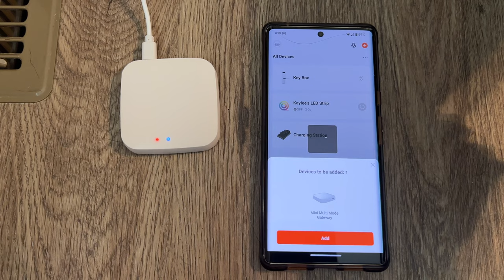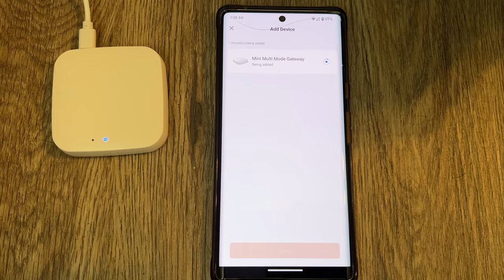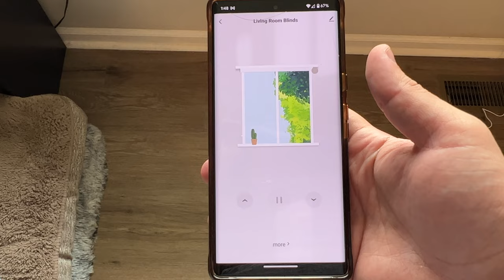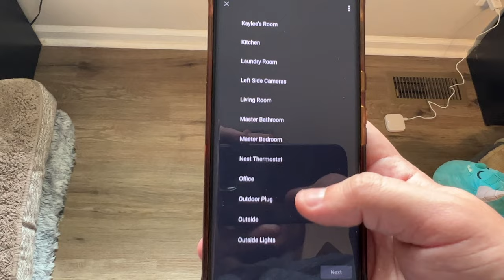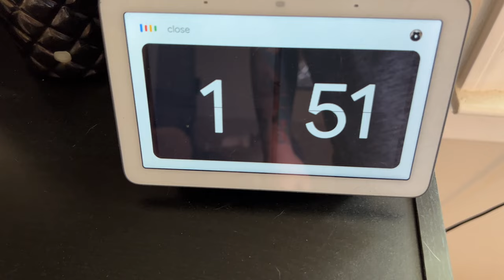Astomi Motorized Smart Blinds Setup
Today we setup and unboxed the Astomi Motoized Smart Blinds. These Blinds have a built in Rechargeable Battery and work with Google Assistant and Alexa. See the full setup process and see these blinds in action.

Do you want Astomi Motorized Smart Blinds for your home?